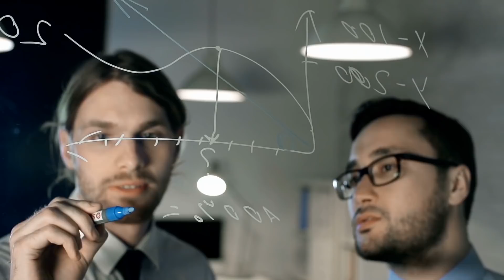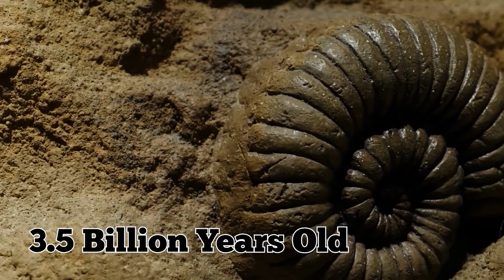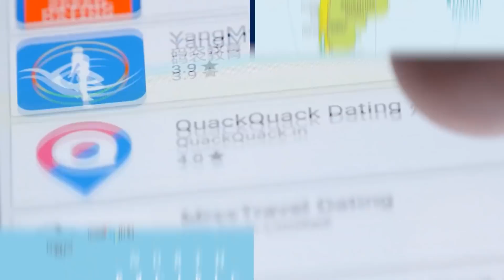10 Most Mysterious Discoveries Scientists Can't Explain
From an extraterrestrial space rock to an ancient ape tooth that’s rewriting what scientists know of early human history, here are ten of the most mysterious discoveries scientists can’t explain!